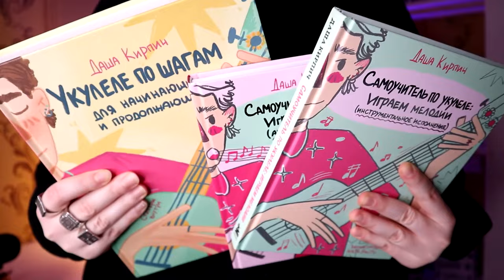ДУРНОЙ ВКУС - ПЛАСТИНКИ разбор на укулеле \ Даша Кирпич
⬇️ РАЗВЕРНИ ПОЛНОСТЬЮ  ⬇️
⭐ПОДДЕРЖИ МОИ СТАРАНИЯ⭐

🎧Музыка из видео:
Non_Piu_Andrai

❓FAQ
📸 АППАРАТУРА :

Навигатор:
0:00 хаюшки
0:24 вступление
8:34 аккорды
10:01 собери всю коллекцию скрепышей
10:33 бой
13:08 1 куплет и припев
14:13 проигрыш
14:42 2 куплет и припев
16:55 вся песня полностью
21:04 для непонятливых
21:10 спасибо за поддержку